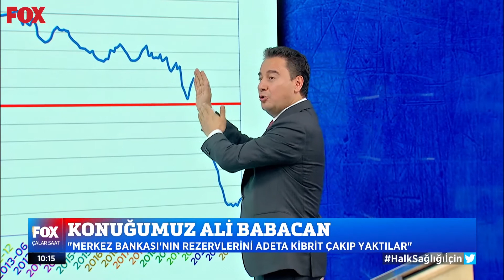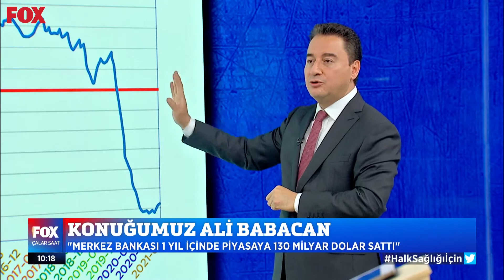Merkez Bankası'ndaki dolarlara ne oldu?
128 milyar dolar iddiaları doğru mu? Doğruysa Merkez Bankası'ndaki dövizlerimize ne oldu? Babacan paralara ne zaman ne olduğunu grafiklerle anlatıyor.

Ali Babacan'ın söylemlerinden haberdar olmak için bizi sosyal medyada takip edin.